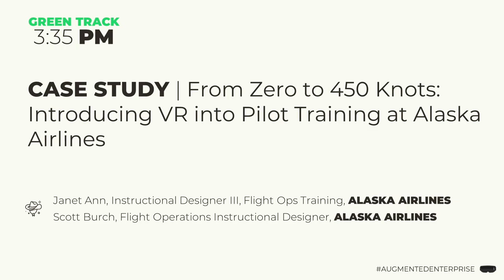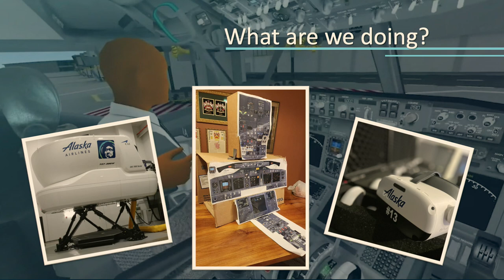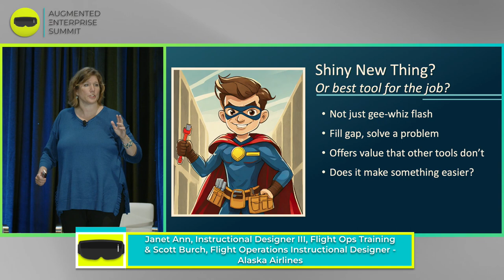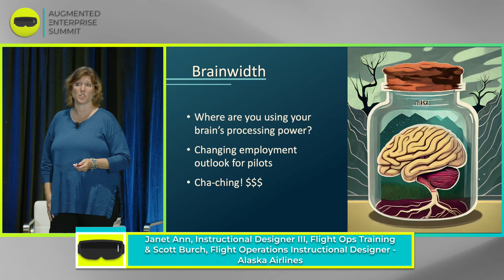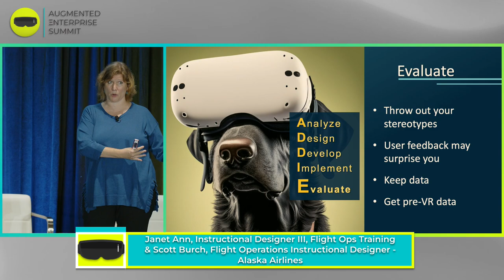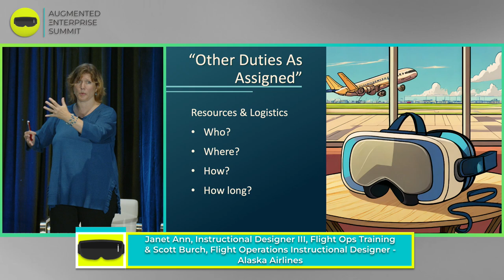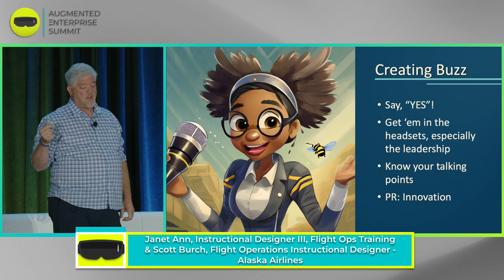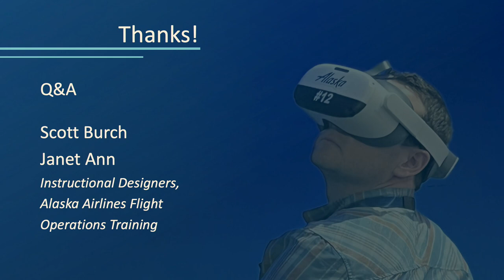(Case Study) From Zero to 450 Knots: Introducing VR into Pilot Training at Alaska Airlines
Janet Ann and Scott Burch knew nothing about VR before their director asked them about it. Hear the wild story of how they customized and implemented VR pilot training at Alaska Airlines in under a year in this case study from Augmented Enterprise 2023.

Speakers: Janet Ann, Instructional Designer III, Flight Ops Training, Alaska Airlines
Scott Burch, Instructional Designer, Alaska Airlines